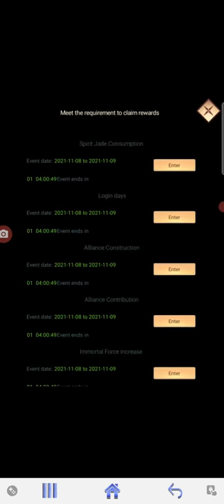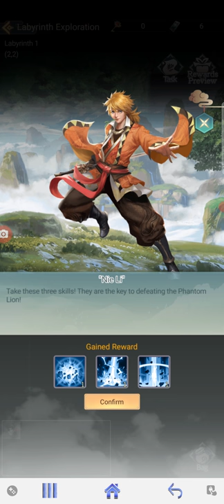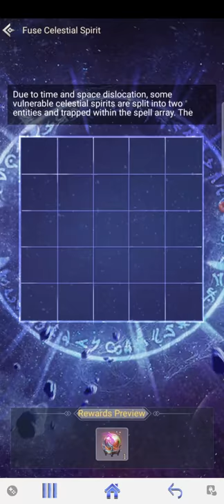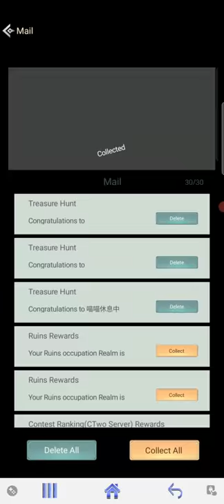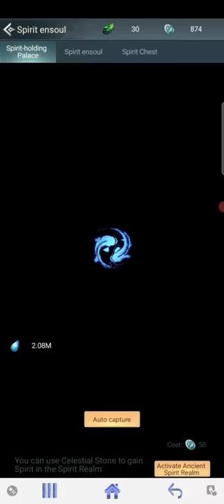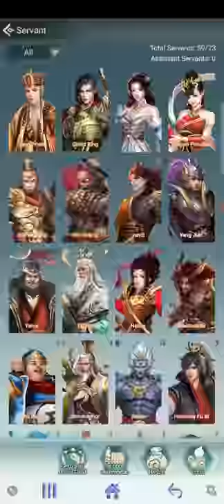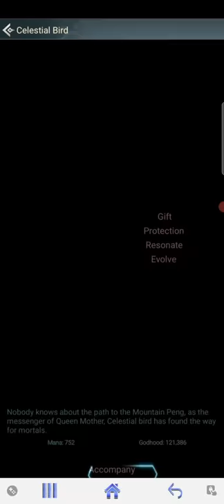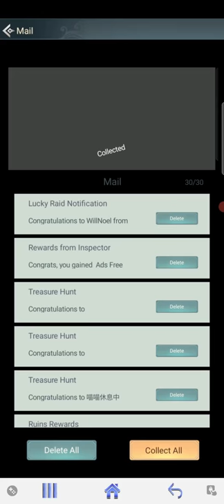GIVE ME ZIYUN - Tale of Demons and Gods x Immortal Taoists Crossover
So on this episode of immortal taoists the third and final tale of demon and gods crossover event is finally out.
Sadly, we have to complete a giant labyrinth before we can see that 3rd monster faction servant Ye Ziyun :(
Why cant they just GIVE ME HERRRR
I also totally almost won the 6* beast 😂
Its also looking like another boss fight at the end which we'll need to figure out the moves for unless it follows the same pattern as either Qiong Qi or the previous Shadow Lion fight!